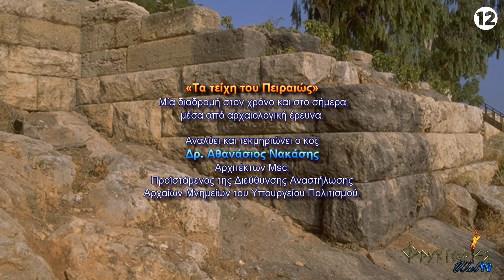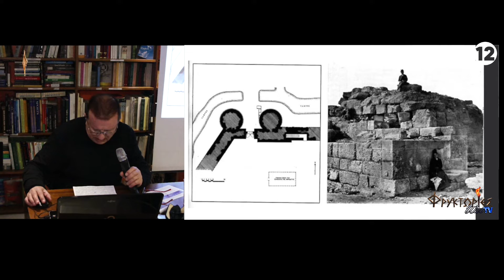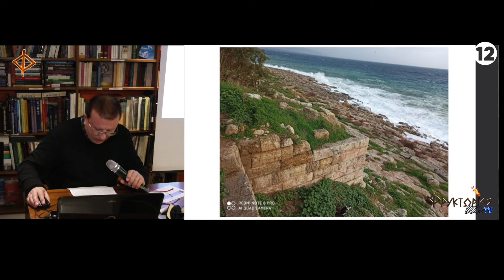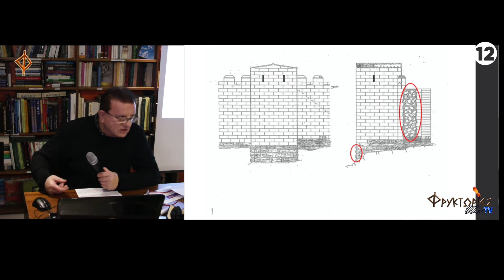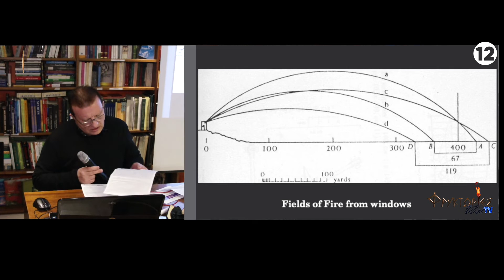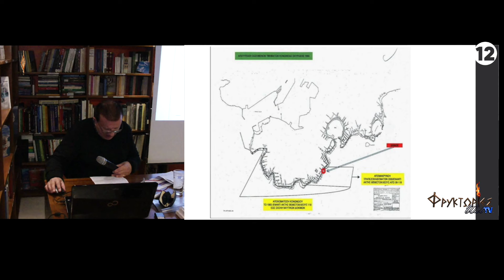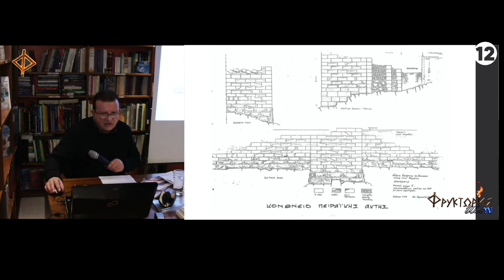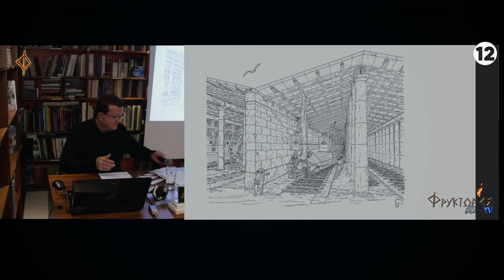Τα τείχη του Πειραιώς – Δρ. Αθανάσιος Νακάσης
Οι ΦΡΥΚΤΩΡΙΕΣ παρουσιάζουν την ομιλία "ΤΑ ΤΕΙΧΗ ΤΟΥ ΠΕΙΡΑΙΩΣ".

Ομιλητής: Δρ. ΑΘΑΝΑΣΙΟΣ ΝΑΚΑΣΗΣ, Αρχιτέκτων Msc, Προϊστάμενος της Διεύθυνσης Αναστήλωσης Αρχαίων Μνημείων του Υπουργείου Πολιτισμού.

Η ομιλία πραγματοποιήθηκε την Δευτέρα 3 Φεβρουαρίου 2020 στο βιβλιοπωλείο «Αἰγηΐς» στον Πειραιά.

Τον 5ο αι. π.Χ. ο Πειραιάς επιλέχθηκε από τον Θεμιστοκλή ως λιμάνι. Οι οχυρώσεις ξεκίνησαν το 492 π.Χ.. Ολοκληρώθηκαν το 477 π.Χ. σε μήκος περίπου 11 χλμ..
Ο Πειραιάς απέκτησε 3 λιμάνια (Κάνθαρος - Ζέα - Μουνιχία), με τείχος που προστατευόταν από τάφρο και 2 πύλες στα βόρεια και την Ηετιώνεια πύλη στα νότια.
Μετά το 459 π.Χ. κατασκευάστηκαν τα Μακρά Τείχη σε μήκος 7 χλμ. και σε μεταξύ τους απόσταση 184 μ.. Τμήμα του Κανθάρου χρησίμευε ως πολεμικός ναύσταθμος, το υπόλοιπο ήταν εμπορικό. Πολεμικός ναύσταθμος ήταν η Ζέα, με 196 νεωσοίκους (στον Κάνθαρο υπήρχαν 94 και στη Μουνιχία 82). Τα λιμάνια έκλειναν με αλυσίδες.
Το 405 π.Χ. ο αθηναϊκός στόλος καταστράφηκε από τους Σπαρτιάτες και τα τείχη κατεδαφίστηκαν. Επανοικοδομήθηκαν μετά το 394π.Χ. από τον Κόνωνα, με πάχος 3μ. (στο Αλίπεδο είχαν πάχος ως 8 μ.), ενώ μίκρυναν οι είσοδοι στα λιμάνια. Για την ασφαλή προσέγγιση υπήρχαν φάροι. Η περίμετρος έφθασε σχεδόν 13 χλμ. Τον 4ο αι. π.Χ. μπήκαν
καταπέλτες, μόνιμοι και κινητοί.
Μετά την ήττα των Αθηναίων στην Χαιρώνεια, το 338 π.Χ., κατεστράφη μέρος των τειχών. Το 307 π.Χ. ο Δημήτριος ο Πολιορκητής γκρέμισε τα τείχη στη Μουνιχία. Μετά το 86 π.Χ. οι Ρωμαίοι κατέστρεψαν τα τείχη κι ο Πειραιάς ερημώθηκε.

Οι λίθοι του τείχους, στην εξωτερική επιφάνεια, στο κάτω μέρος, είναι σφυροκοπημένοι, με κύφωση. Στο πάνω τμήμα είναι λειασμένοι και ορθογωνισμένοι, ορισμένοι με περιτένειες. Σε πολλά μεταπύργια υπάρχουν πυλίδες.

Στη Γερμανική κατοχή κατασκευάστηκαν 4 πολυβολεία σε πύργους και 2 βάσεις αντιαεροπορικών πυροβόλων στην Ακτή.
Το 1960 άρχισε η ανάπτυξη κέντρων με επιχωματώσεις. Ο Δήμος Πειραιά, επί χούντας, το 1968 άρχισε τα «μπαζώματα» των τειχών, για 23 έτη. Επί χούντας έγινε το «Μνημείο του Αφανούς Ναύτου» (σήμερα εξαφανισμένο) και συνοδευτικά μπήκε σταυρός, που πρέπει να απομακρυνθεί, όπως και διάφοροι σύλλογοι. Το 1985 διαπλατύνθηκε το πεζοδρόμιο υπέρ το τείχος.
Το ΥΠ.ΠΟ. το 1970 ξεκίνησε αναστηλώσεις στα τείχη, ενώ από το 2004 άρχισε να απομακρύνει καταστήματα και «μπάζα».

Δρ Αθανάσιος Νακάσης– Δρ Άγγελος Νακάσης
ΒΙΟΓΡΑΦΙΚΑ ΣΗΜΕΙΩΜΑΤΑ

Βιογραφικό σημείωμα Δρ. Αθανασίου Νακάση:

Βιογραφικό σημείωμα Δρ. Αγγέλου Νακάση:
Οι ΦΡΥΚΤΩΡΙΕΣ ευχαριστούν θερμά τον Δρ. Αθανάσιο Νακάση, την κα Πολυξένη Κυριακάκου και το βιβλιοπωλείο «Αἰγηΐς» για την πρόσκληση καταγραφής της ομιλίας και την άδεια ανάρτησής της στο διαδίκτυο.